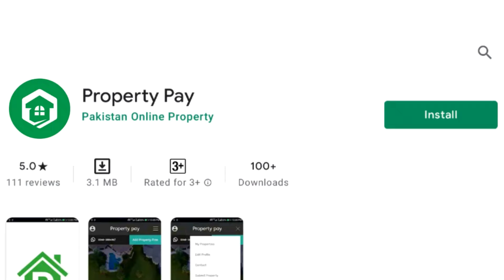Ishaq dar and azam swati funny dubbing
FOR MORE HOUSE,